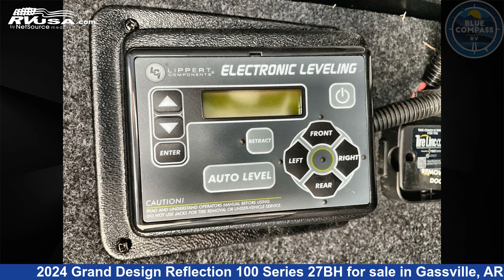Phenomenal 2024 Grand Design Reflection 100 Series Fifth Wheel RV For Sale in Gassville, AR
This 2024 Grand Design Reflection 100 Series 27BH is a Fifth Wheel RV. It is located in Gassville, AR 72635 and is offered for sale by Blue Compass RV Gassville. This New Grand Design Is 32' 0" in length and features sleeps 10, Slideout, and 55 gal fresh water capacity. The floorplan layout of this Fifth Wheel features Bunkhouse, Front Bedroom, U-Shaped Dinette.